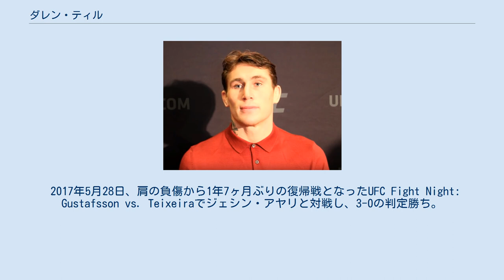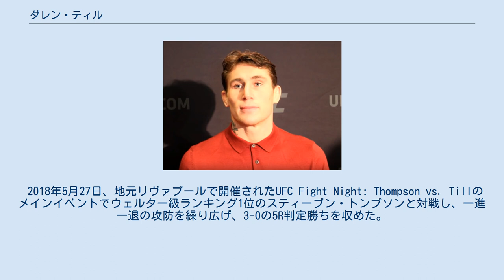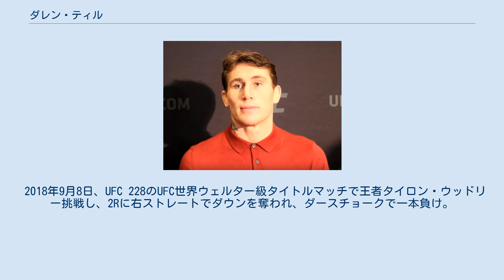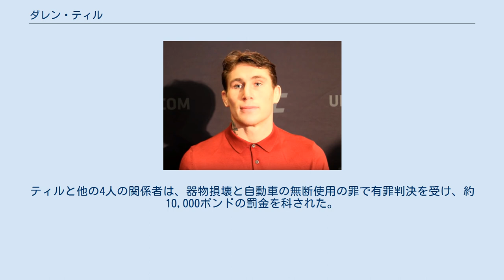ダレン・ティル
￼ダレン・ティル（Darren Till、1992年12月24日 - ）は、イングランドの男性総合格闘家。
元キックボクサー。
マージーサイド州リヴァプール出身。
チーム・カオボン所属。
UFC世界ミドル級ランキング8位。
 12歳でムエタイを始めると、早々に学校をドロップアウトしてキックボクシングやムエタイの大会で実績を挙げ、17歳から地元リヴァプールのチーム・カオボンで総合格闘技のトレーニングを積んだ。
しかし、19歳の時にパーティーで乱闘を繰り広げた末に背中をナイフで2回刺され、格闘技に集中するため、コーチの勧めでブラジルのアストラ・ファイト・チームへ移った。
 2013年にブラジルでプロデビューし、南米のローカル大会で12連勝を飾った。
 2015年5月30日、UFC初参戦となったUFC Fight Night: Condit vs. Alvesでウェンデル・オリベイラと対戦し、1Rにグラウンドの肘打ちでKO勝ち。
UFCデビュー戦を白星で飾った。
 2015年10月24日、UFC Fight Night: Holohan vs. Smolkaでニコラス・ダルビーと対戦。
1、2Rはスタンドの攻防で優位に立ったが、3Rにダルビーの猛反撃を受け、判定1-0のマジョリティ・ドローに終わった。
 2016年12月、約4年間に渡るブラジル修行を終え、チーム・カオボンに復帰した。
 2017年5月28日、肩の負傷から1年7ヶ月ぶりの復帰戦となったUFC Fight Night: Gustafsson vs. Teixeiraでジェシン・アヤリと対戦し、3-0の判定勝ち。
ティルが計量でウェルター級の規定体重を5ポンドオーバーしたため、ファイトマネーの20％がアヤリに支払われた。
 2017年10月21日、UFC Fight Night: Cowboy vs. Tillでウェルター級ランキング6位のドナルド・セラーニと対戦。
1Rにスタンドパンチ連打でダウンを奪い、パウンドでTKO勝ちを収める番狂わせを演じ、パフォーマンス・オブ・ザ・ナイトを受賞した。
 2018年5月27日、地元リヴァプールで開催されたUFC Fight Night: Thompson vs. Tillのメインイベントでウェルター級ランキング1位のスティーブン・トンプソンと対戦し、一進一退の攻防を繰り広げ、3-0の5R判定勝ちを収めた。
この試合は、ティルが計量で規定体重を3.5オーバーしたため、ファイトマネーの30％がトンプソンに支払われた。
 2018年9月8日、UFC 228のUFC世界ウェルター級タイトルマッチで王者タイロン・ウッドリー挑戦し、2Rに右ストレートでダウンを奪われ、ダースチョークで一本負け。
王座獲得に失敗し、キャリア初黒星を喫した。
 2019年3月16日、UFC Fight Night: Till vs. Masvidalでウェルター級ランキング11位のホルヘ・マスヴィダルと対戦。
1Rに左ストレートでダウンを奪い、その後も優勢に試合を進めたものの、2Rに左フックでKO負け。
 2019年11月2日、ミドル級転向初戦となったUFC 244でミドル級ランキング4位のケルヴィン・ガステラムと対戦し、2-1の判定勝ち。
 2020年7月26日、UFC on ESPN: Whittaker vs. Tillでミドル級ランキング1位のロバート・ウィテカーと対戦し、0-3のの5R判定負け。
 2021年9月4日、UFC Fight Night: Brunson vs. Tillでミドル級ランキング5位のデレク・ブランソンと対戦し、リアネイキドチョークで3R一本負け。
 2019年4月21日、テネリフェ島に滞在していた際、宿泊していたホテルの室内を荒らしたため退去を命じられ、その後タクシー運転手がティルの荷物をトランクに積み込んでいる間にタクシーを盗んだ容疑で逮捕された。